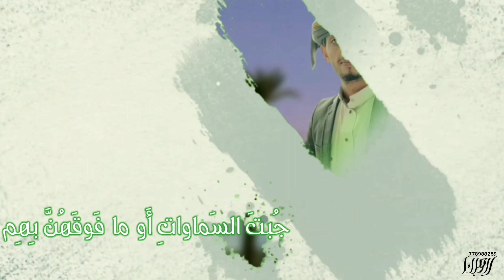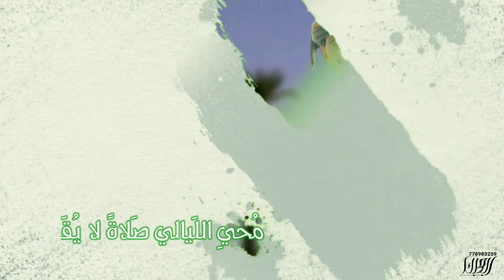وَيا مُحَمَّدُ هَذا العَرشُ فَاِستَلِمِ،، من أجل وأعظم ماقيل في نبي الرحمه،هذا العمل كامل